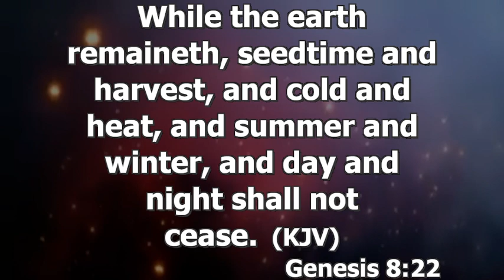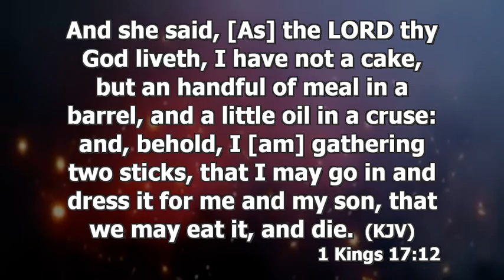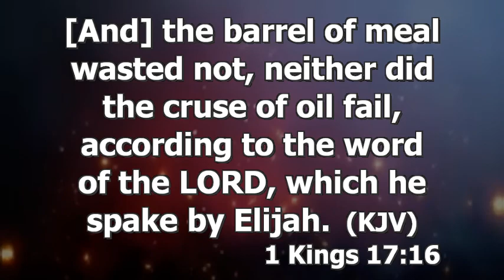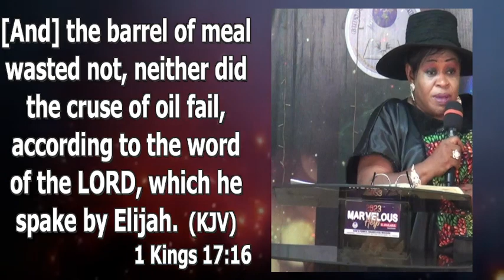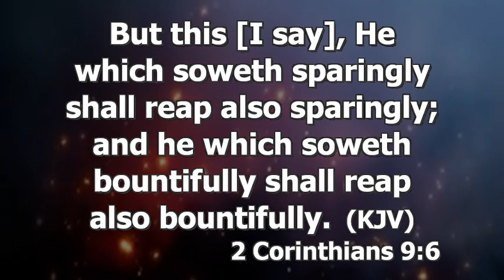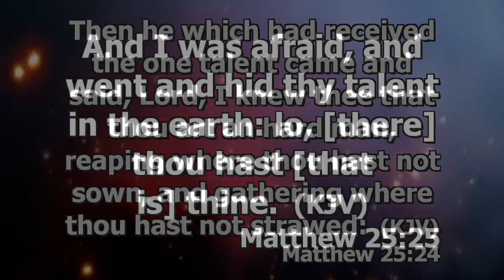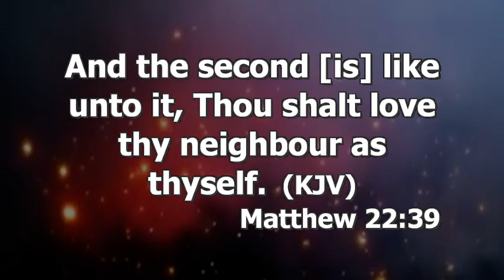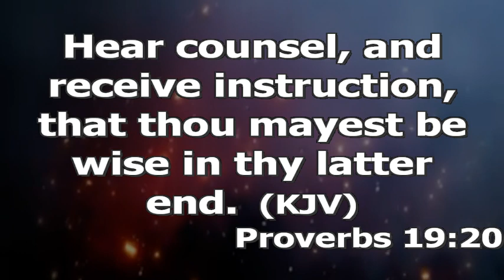Stinginess - A Demonic strategy to rob you of your destiny | Pastor Princewill Afolabi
Topic: Strategies Of The Devil To Rob You Off Your Destiny (Stinginess).
Text: Proverbs 11:24

A Stingy Person Is Someone Who Is Not Ready To Give Or Share. Genesis 8:22
A Giver Is Always Prospering. A Stingy Person Is Indirectly Affecting His Own Life Negatively.

Why Are People Stingy?

1. Some Are Stingy Because They Think Or Believe That They Do Not Have What To Give. There Is No One That Does Not Have Something.

The Problem Is That They Do Not See What They Have As Something Huge Or Useful. 1kings 17: 10-16 Stop Thinking That You Do Not Have, The Little You Have Share It So That You Will Receive The Harvest.

If Someone Blesses You, No Matter How Small It Is Give Thanks And Share It To Others Too. Learn To Sow Things Everywhere You Go, Avoid Free Things Always.

Luke 6:38, 1 Corinthians 9:6-10 If You Sow Bountifully You Will Also Reap Bountifully.

2. Some Decided To Be Stingy Because They Either Feel Offended Or Feel Used. Matthew 25:24-25 Stop Looking At People's Attitude When You Want To Give.

3. Some Are Stingy Because They Are Selfish. They Have The Spirit Of Me, Myself And I. Selfishness Will Deny Us From God's Blessing. Matthew 22:38-39

4. Some Are Stingy Ignorantly. They Were Not Taught But They Will Get Their Liberation When They Are Taught.

Who And What Are Those We Should Give To?
We Are Instructed To Give To The Following People:

1. To God And The Things Of God. Exodus 34:20
2. To God's Servant. Philippians 4:18-19
3. To The Poor, Orphans And Widows. Proverbs 19:17
4. To Our Parent.

Summary: God Will Keep Blessing If You Give To People. Anything You Give Now Is For Your Future (Your Children).